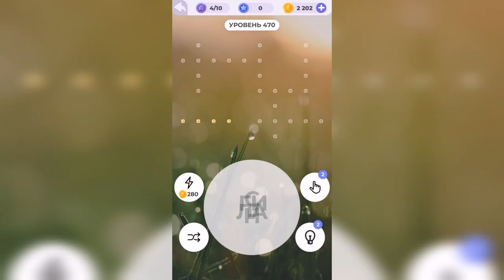Линия слова / Туманное утро / Уровень 470